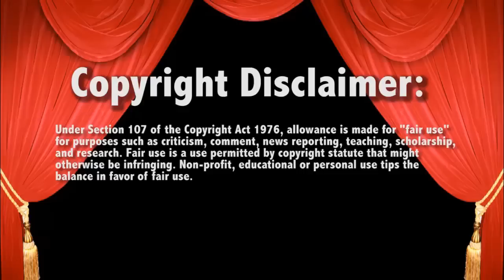WWE Raw 11/3/14 Sheamus vs Tyson Kidd